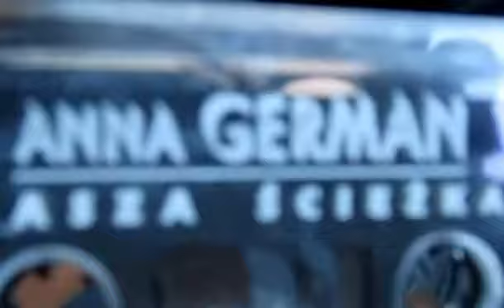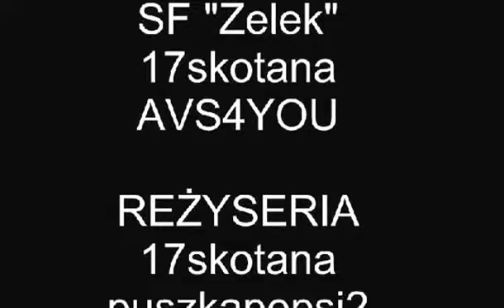Zimowisko 2015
W tym roku Maciek postanawia się uczyć jeździć na nartach. Całkiem mu nieźle szło, powiem tyle.